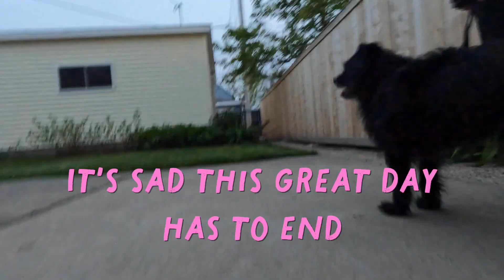A Blind Dog Battles the Entire Neighborhood!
Rose from Harlem, Chicago's most notorious blind dog, decides to take on the entire neighborhood.  Is she simply showing off because Aunt Lezli and Uncle Mark are in town from Phoenix?  Maybe.

Featuring "Jet" by Wings